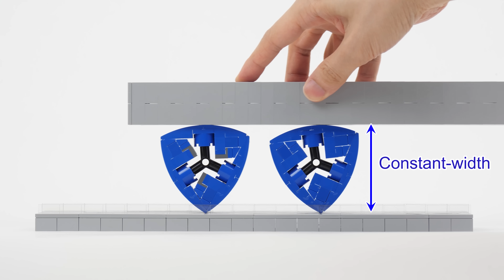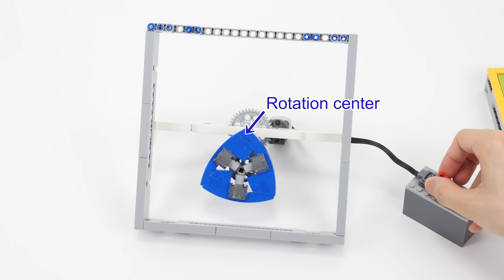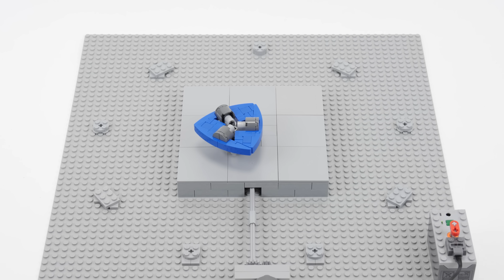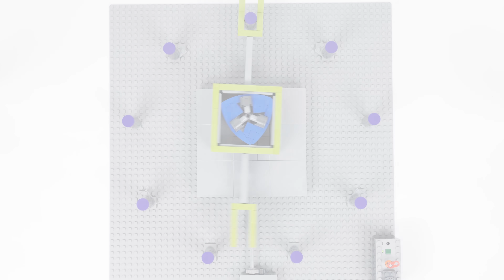Lego Reuleaux Triangle Mechanisms レゴでルーローの三角形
レゴでルーローの三角形とその応用機構を作りました。
I made a Reuleaux triangle and its application mechanism with Lego.

5:00の機構は以下の動画を参考に作りました。

Title: Reuleaux Triangle Intermittent Pins Mechanism 3D Model (2016)